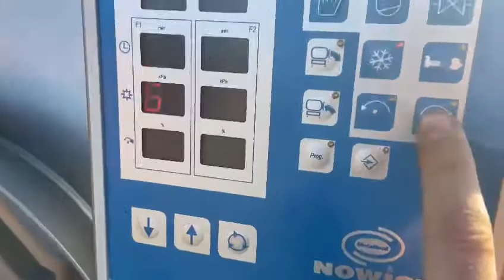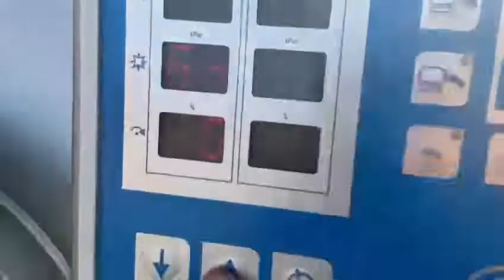Tumbler Nowicki MA-2000 PSCH. Meat tumbler Nowicki with cooling system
ERY LinkedIn:
They are intended for improving vividness, massaging and marinating a wide range of raw materials in a vacuum

muscles and elements of red meat
small pieces of meats
poultry body items and elements
fish and seafood
Construction adavantages:

WIDER POSSIBILITIES FOR CONTROLLING THE PARAMETERS OF THE MASSAGING PROCESS The highest quality of the produced sausage products, thanks to the control of the process parameters and a specially designed drum construction.

Solid construction

completely made of acid resistant steel
polished drum workpieces inside and outside
diagonal system of blades
Automation of processes thanks to the advanced control system

full control of all the parameters of the massaging process
all the massaging processes are programmed and controlled by means of an intuitive touch panel
diagnostic system via the Internet
Vacuum system

BUSCH vacuum pumps as standard
multistage vacuum pump protection system
Loading systems

possibility of working with a hydraulic or vacuum loading system
possibility of using one loading system for many tumblers
The highest quality of products

high repeatability of products thanks to the precise control of process parameters
maintaining technological parameters thanks to a specially designed drum construction and working in a vacuum environment